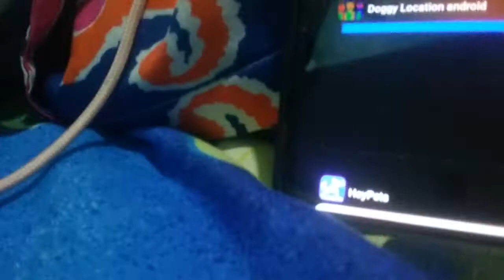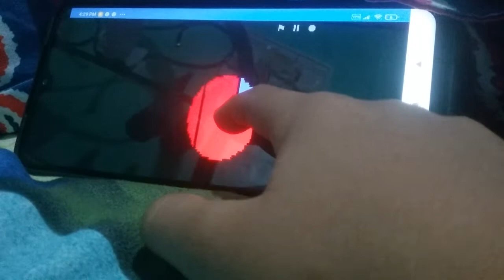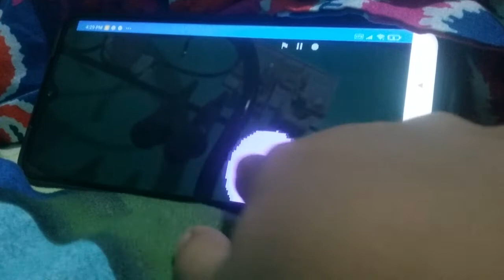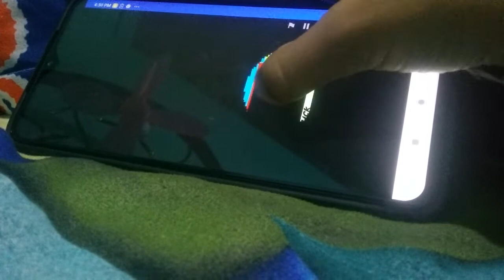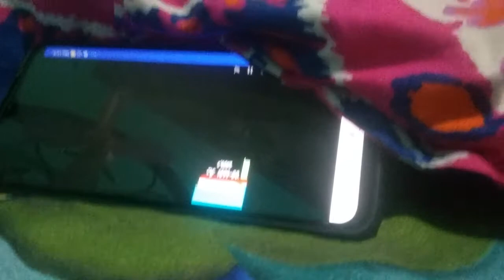doggy location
red doggy looks creepy but cute